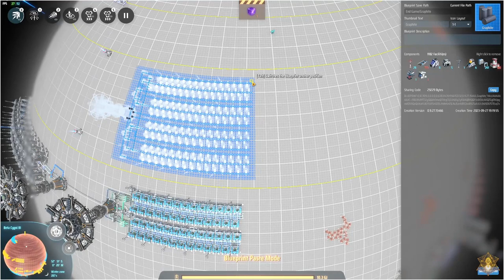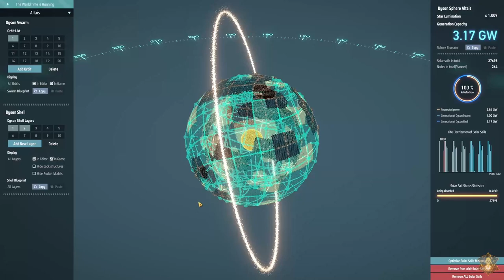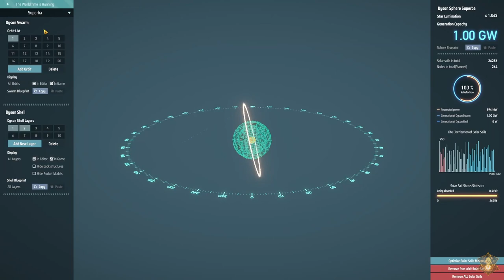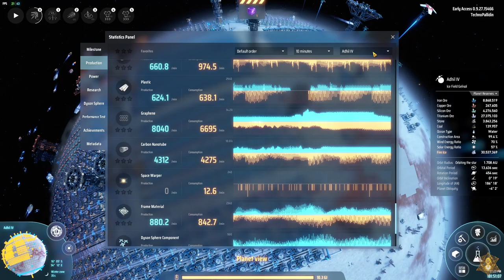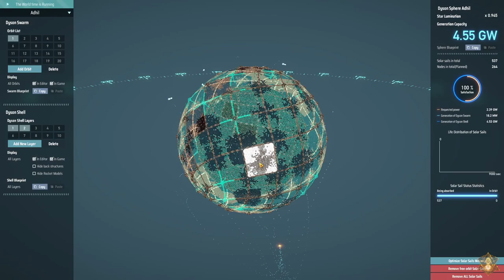EP-78, Let's Play - Dyson Sphere Program - Beta CygniI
Join me on an epic journey in the world of Dyson Sphere Program! In this let's play, we'll be exploring the galaxy, gathering resources, and building a massive Dyson Sphere. Watch as I tackle the challenges of resource management and upgrade my technology to reach my ultimate goal. With its beautiful graphics, intuitive gameplay, and endless possibilities, Dyson Sphere Program is the perfect game for a let's play. So sit back, relax, and let's dive into the world of space exploration together! Don't miss out on the fun!

Exploring the Galaxy in Dyson Sphere Program!